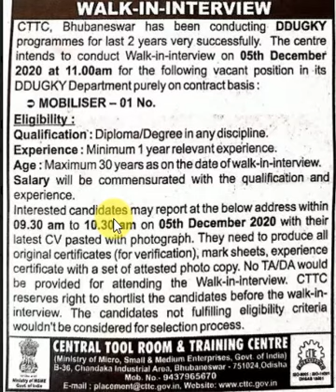ANY DIPLOMA/DEGREE APPLY || MOBILISER POST || CTTC,BBSR || NO FEE || ONLY WALK IN INTERVIEW